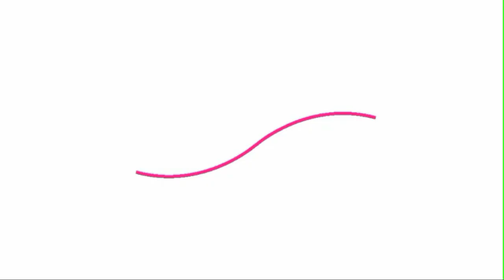Sin Fronteras - vida y obras de Antonio Gala Velasco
LINK PER PARTECIPARE ALLA DIRETTA:
ENCLACE PARA PARTICIPAR EN DIRECTO:
LINK TO JOIN THE LIVE BROADCAST:
POUR PARTICIPER À L'ÉMISSION EN DIRECT :